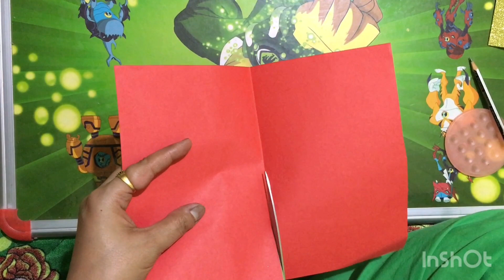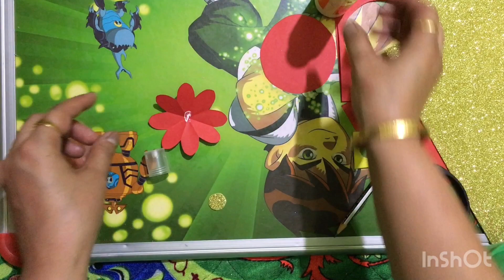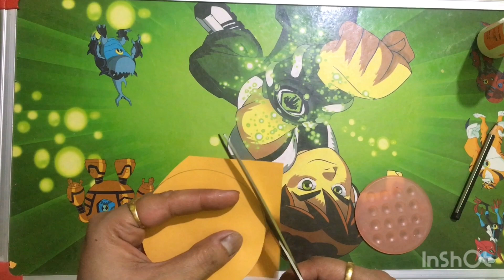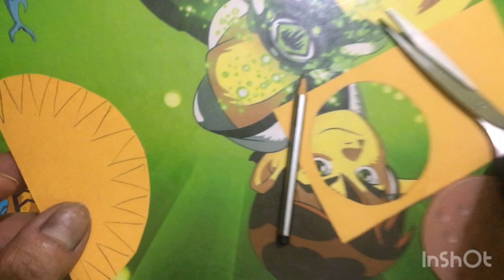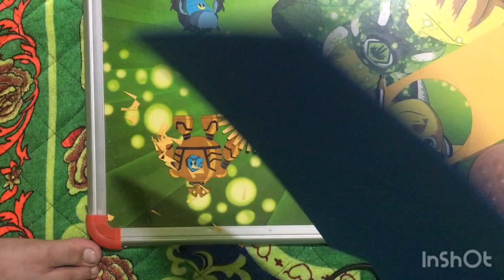Flower with paper cutting